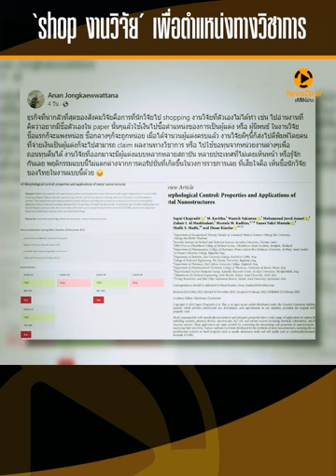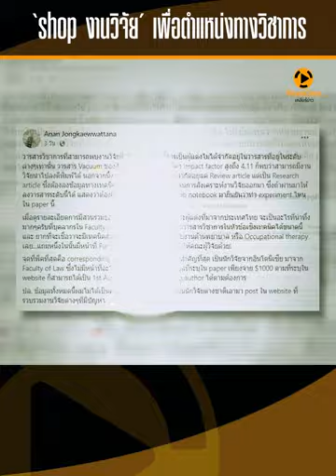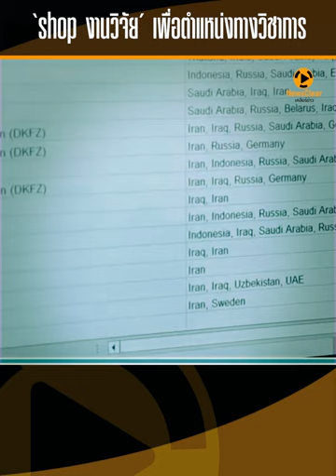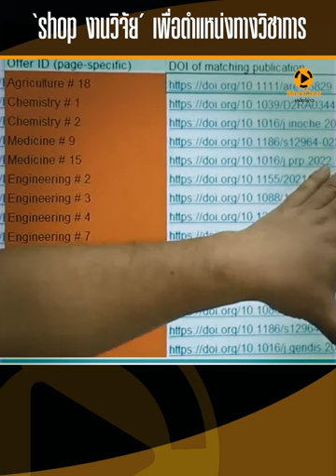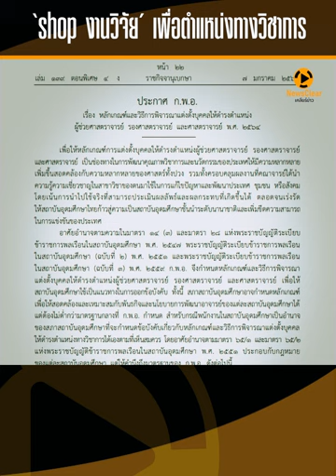'shopงานวิจัย' เพื่อตำแหน่งทางวิชาการ | EP. 15 | NewsClear_ประเด็นร้อน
สะเทือนวงการวิชาการ ช้อปปิ้งงานวิจัย เพื่อตำแหน่งทางวิชาการ นักวิชาการซัดผิดร้ายแรง